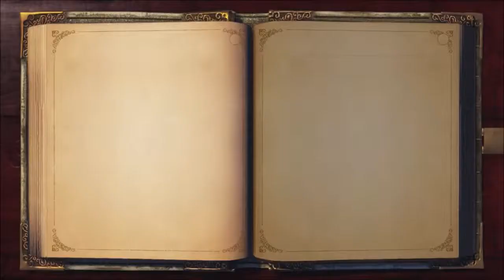I Was Always Team Edward #39 (Fable Anniversary)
Its true.

Get at me on Snapchat!:
ElCDP